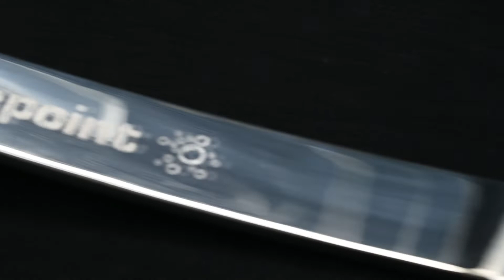Carepoint PDR Tools - Invitation to MTE 2020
Dear Friends,
Carepoint invites you to our booth #325 at Mobile Tech Exhibition 2020 in Orlando on Jan 31 - Feb 01. Lots of new products and interesting promotions are expecting you.